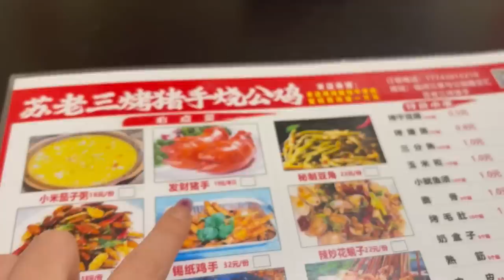和闺蜜深夜觅食，东北麻辣烫配上东北烧烤，双重满足！【方芳的快乐生活】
1
和闺蜜深夜觅食，东北麻辣烫配上东北烧烤，双重满足！【方芳的快乐生活】 我们的短剧是为了为观众提供娱乐，完全遵守平台的使用政策。